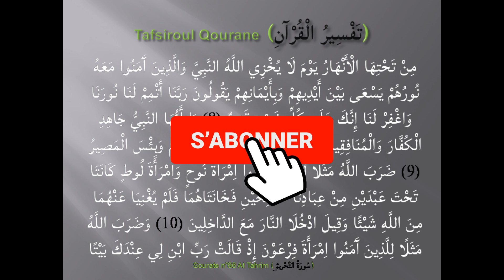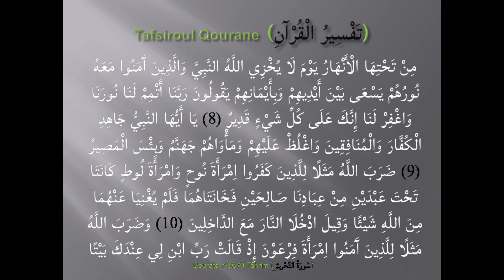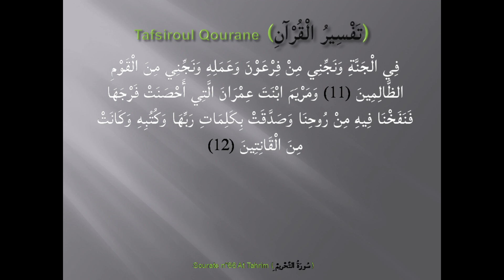Tafsir S.66 - At Tahrim - سورة التحريم par Oustaz Djibril BADIANE (Ramadan 2023)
Cette vidéo porte sur le tafsir de la Sourate 66 - سورة التحريم - At Tahrim - L'interdiction - سورة التحريم - par Oustaz Djibril BADIANE